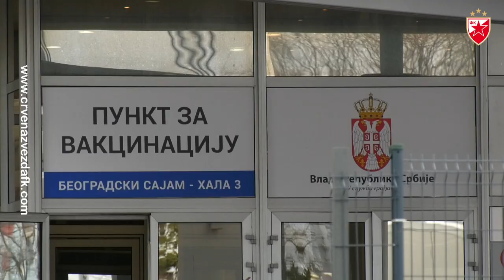Zvezdan Terzić i Mitar Mrkela se vakcinisali